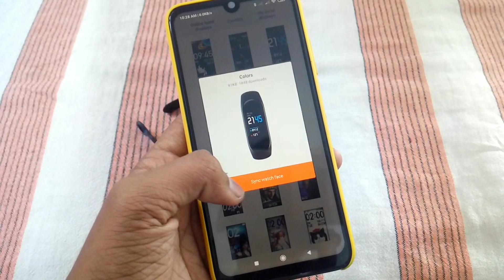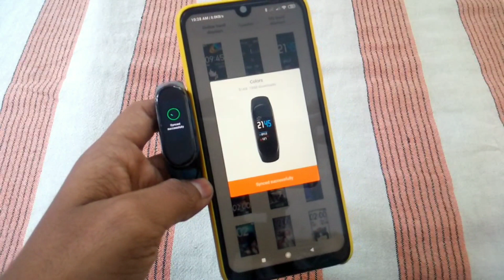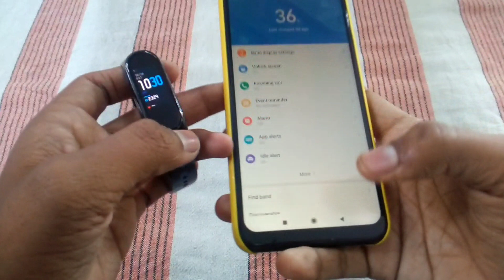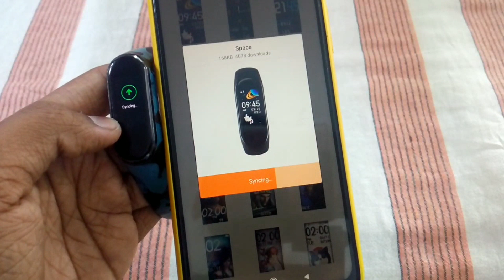MI Smart Band 4 New Update V1.0.6.24 New Features | Mi Band 4 Auto Screen of & New Watch faces